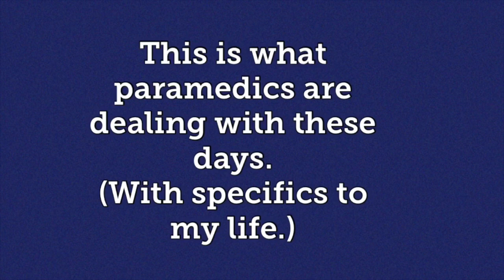What paramedics are dealing with right now | The not-so glamorous part of being a paramedic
Chat
Hey, Everyone! I’m Chrissy. I work as a full time paramedic. This is a raw truthful video about what we as EMS providers are going through right now through my eyes. Some parts of this video touch on sensitive subjects such as suicide.

*** this video was not created for the intention of children under 13. ***

National Suicide Hotline:
1-800-TALK (8255)

National Vol. Fire Counsel/ EMS Hotline:
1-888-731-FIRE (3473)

Cop2Cop:
1-866-COP-2-COP